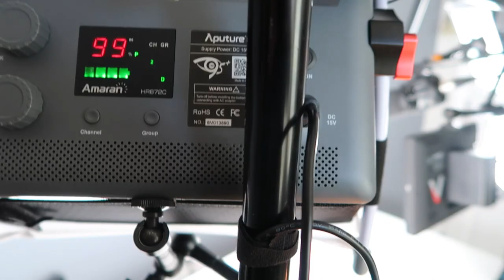Aputure Amaran Daylight LED (ESPANOL)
La mejor luz LED para videos y photografias que hay ahora mismo en el mercado de bajo costo.
Aputure Amaran AL-HR672W Daylight LED Video Light with Remote

Encuentralas aqui:

LO RECOMIENDO